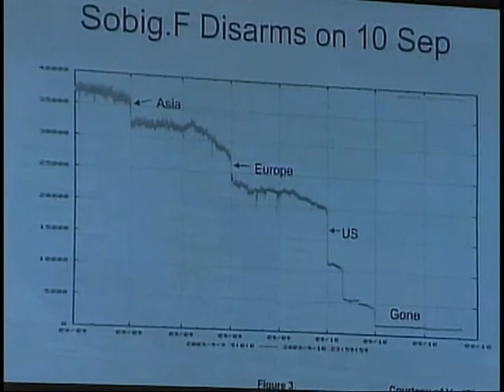Computer Worms and Viruses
Computer Worms and Viruses - House Oversight Committee - 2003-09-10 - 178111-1-DVD - House Committee Government Reform and Oversight. Subcommittee on Technology, Information Policy, Intergovernmental Relations, and the Census.  In a continuing examination of cyber security issues, the subcommittee heard testimony from three panels of experts on how the nation's computers can be protected from viruses and worms. Topics included software vulnerabilities, cyber terrorism from other countries, infrastructure danger and possible solutions and preventive measures.  Filmed by C-SPAN. Non-commercial use only.